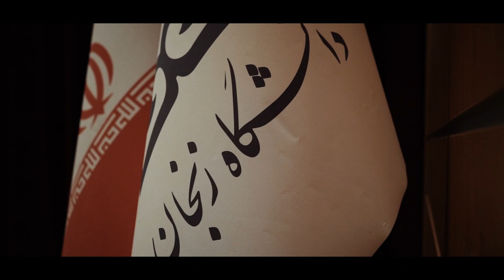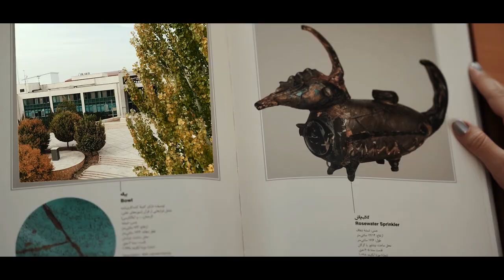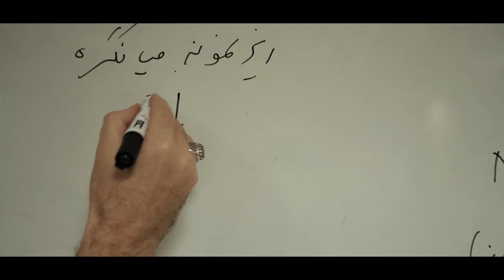University ZANJAN ... iran ...دانشگاه زنجان ... ایران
A look at Zanjan University... نگاهی به دانشگاه زنجان ...